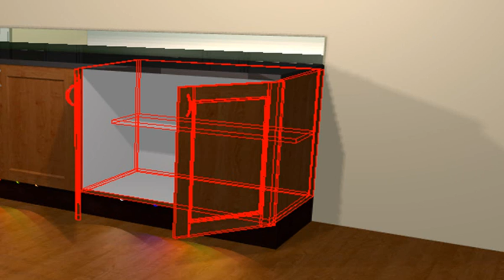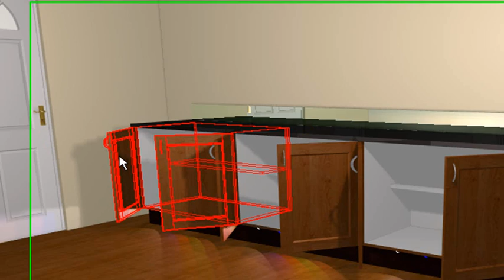Opening Doors in Fusion Version 15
This Video will show how to open Doors in Fusion Version 15